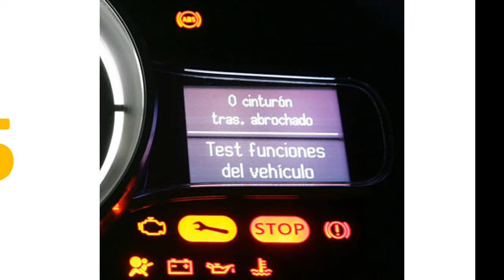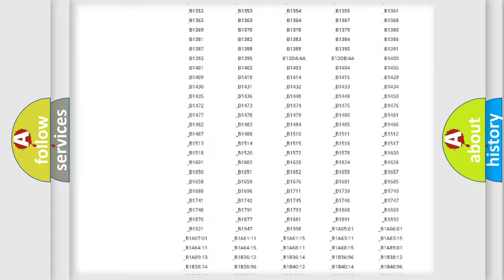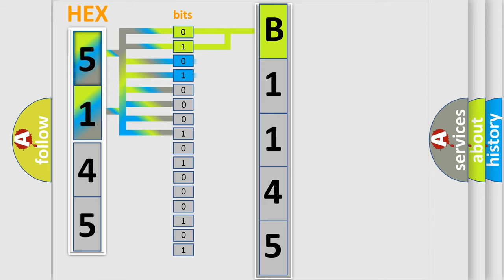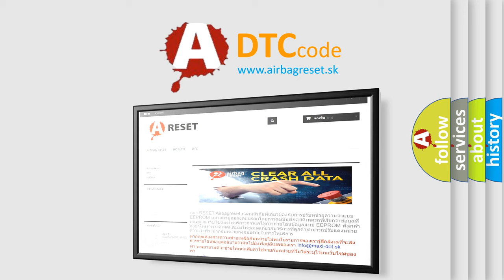DTC Nissan B1145 Short Explanation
Contents:
0:21 Basic DTC analysis according to OBD2 protocol standard.
1:48 Insight into programming
2:58 A diagnostically understandable description of the Diagnostic Trouble Code
3:05 Basic error definition

Make:
Nissan
Code:
B1145
Definition:
Vehicle Speed Sensor
Description:
This DTC indicates that the Vehicle speed signal is not inputed normally.The most likely cause is speed sensor failure orspeed signal line’s open
Cause:
 Open in speed signal lineFaulty Speed sensorInflux of noise